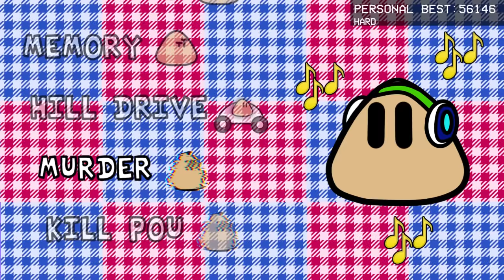Friday Night Funkin' VS POU FULL WEEK + Secret Songs (FNF Mod/Hard) (Scary/Horror)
Friday Night Funkin' VS POU for the PC in 2160p Ultra HD, but this time we battle everyone's childhood POU. In the story mode, you get to battle the normal Pou, but if you decide to play the secret songs then you'll be greeted with the creepypasta Pou who is really scary. It's a popular mod in the Spanish community + latam.

Game Note: About the mod...I had several ideas to add: dialogues, mechanics, etc, but I only know the basics about programming, if the project gets support, possibly in the future do updates with the help of someone of all the ideas I have in mind, a greeting!

The mod includes:
-6 new songs in total (2 secret songs)
-3 new scenarios
- Modcharts
- Updates with Dialogues, story, comics, and mechanics

Dev Note: This mod is based on the mobile game "Pou", developed by Paul Salameh and distributed by Zakeh. All mod soundtracks were created from scratch in the music app: Fl Studio Mobile, taking as reference the original OST's of the game

This creepypasta mod is just as good as Jeff the killer and Slendytubbies. We'll be playing it on very hard mode for all POU songs. Will Boyfriend & Girlfriend be able to get out of here alive or will bf and gf lose to the creepypasta, Pou?

Pou is a pet app developed by Zakeh and released for Android and BlackBerry on the 5th of August in 2012 and later on iTunes on the 13th of March in 2014, it soon became viral and was rated 4.3 by the players. The Game Had Over 100 Million Downloads Since 2019.

All Songs from Friday Night Funkin' Vs POU Mod Timestamp:
00:00 POU Game Over Animation
00:15 POU Intro
00:40 Warning
00:51 Menu
00:58 Week Pou - My Alien Pet
01:01 Sky Jump Song
03:15 Food Drop Song
06:07 Memory Song
08:21 Hill Dive Song (Car Pou vs Car BF)
12:53 Song List
13:05 Murder Song
18:53 Kill Pou Song
20:05 CommunityGame Outro

Mod Creators for VS Friday Night Funkin' POU below